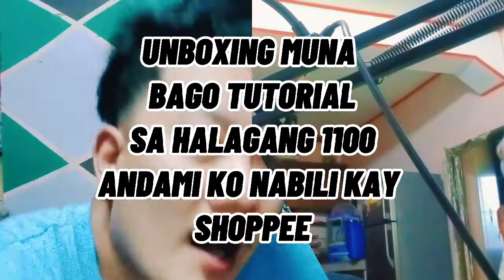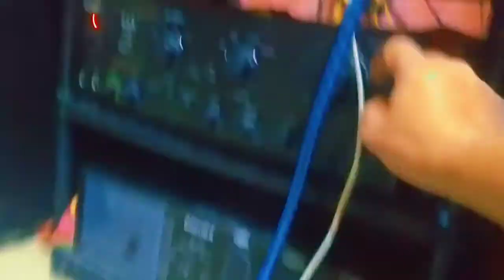how to set up v8 soundcard to amplifier and smart tv easy